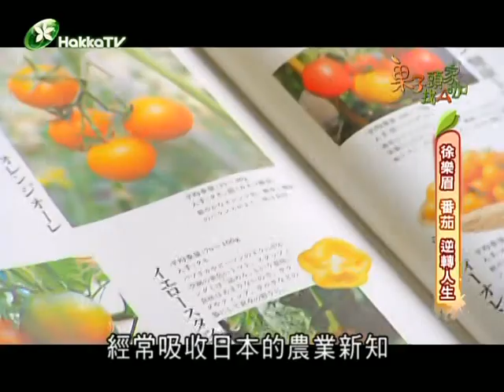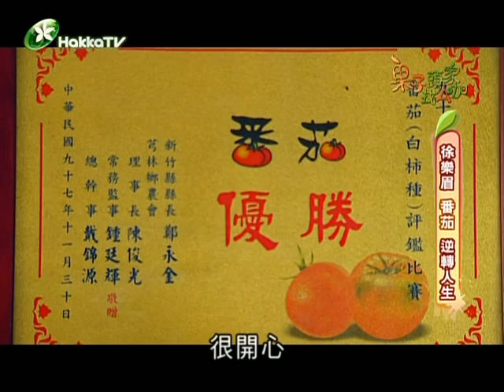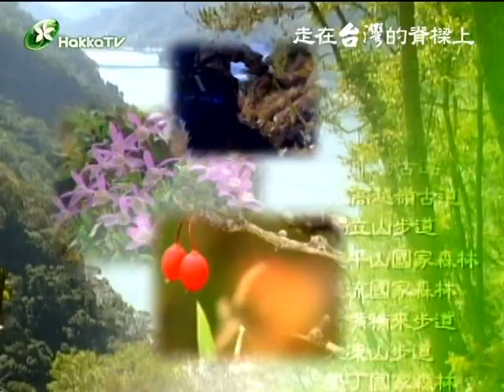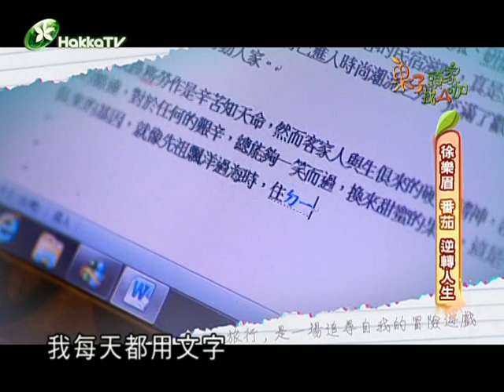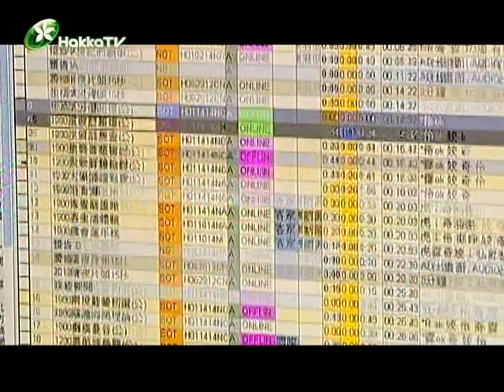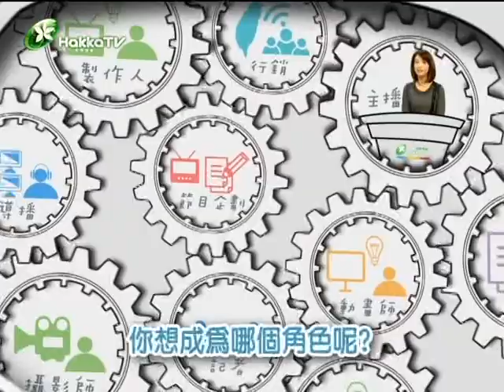果子頭家找A咖05-徐樂眉(關西蕃茄)